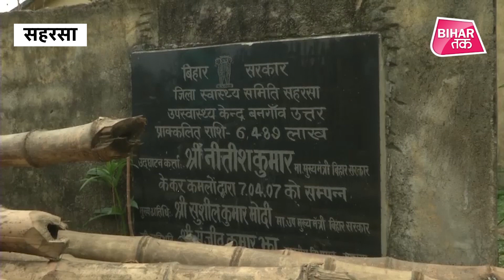भूसे का कमरा बने सहरसा के उप स्वास्थ्य केंद्र निकाला गया भूसा | Bihar Tak